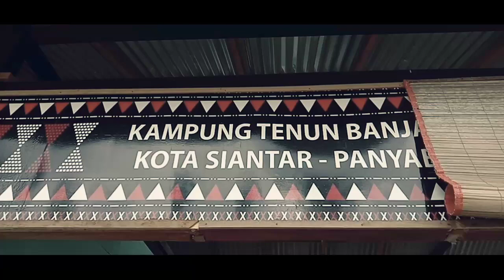Mesin Tenun Tradisional Dari Mandailing Godang : Mulai Dilupakan.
Salah Satu Profesi Yang Tidak Semua Orang Bisa Melakukannya, Di Panyabungan Terdapat Pusat Kerajinan Tangan Mulai Dari Peralatan Rumah Tangga Hingga Pakaian. Kampung Tenun Banjar Tinggi Kota Siantar Kecamatan Panyabungan, Seperti Di Video Kali Ini Akan Kita Tampilkan Bujing Bujing Panyabungan ( Anak Gadis ) Panyabungan, Yang Berprofesi Sebagai Penenun Tradisional Khas Dari Mandailing. Mampu Menghasilkan Ragam Jenis Bakal Kain, Ulos, Berbagi Corak Dan Motif Khas Mandailing Natal Sumatera Utara.